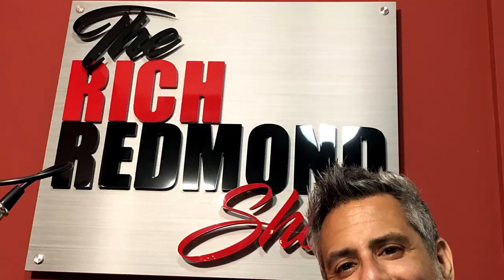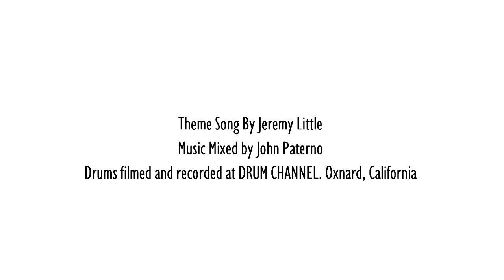Kent Slucher: "Play Like Someone's Always Watching": The Rich Redmond Show: EP. 161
Kent Slucher:
Kent Slucher is the long time touring and performing drummer for country star Luke Bryan (Kent’s tenure began in 2008). At the ripe young age of 19, Kent began working as a drummer when he got his first touring gig with singer/songwriter Anthony Smith. Beyond Luke Bryan, Kent has also worked toured and recorded with Pam Tillis while also working and performing with such artists as Kelly Keagy (Night Ranger), Gatlin Brothers, Oak Ridge Boys, Suzy Boguss, James Otto, Bill Medley(Righteous Brothers), Mary Sue Englund, Reggie Vinson (Alice Cooper), Bobby Terry, and Cowboy Crush as well as many others. Performing with Luke Bryan has allowed Kent to play at some of music’s highest profile events like the Country Music Awards, The Tonight Show (featuring Jimmy Fallon), The Jimmy Kimmel Show, Ellen Degeneres, The Today Show, Regis and Kelly, as well as the CMT (Country Music Television).
Some Things That Came Up:
-1:30 4-On-The-Floor Recording
-3:00 Playing in Dad’s band
-5:00 Getting hired by Anthony Smith (“If That Ain’t Country”)
-7:00 Play like someone is watching you
-12:30 It’s always a 4 piece kit at the heart of it
-15:30 Staying Young
-23:00 Icing, Wrist Braces
-24:30 Massage Therapist on tour
-26:00 Morgan Wallen, Mitchell Tenpenny, FGL, Cole Swindell
-27:00 Following Rich in Pam Tillis gig
-29:30 Influences: Peter Criss and BANDS
-31:00 Trey Gray, the model for the young Nashville rock drummer
-33:30 Bonham standout tracks, like “The Wonton Song”
-35:50 REO Speedwagon’s “High Infidelity” and Journey’s “Escape” and “Captured Live”
-38:00 The beauty of Warren Haynes
-39:00 Mellencamp’s “Small Town”
-40:00 The beauty of Mickey Curry
-41:15 Tony Adams as Kent’s Drumtech; golfers and caddies…
-49:20 Luke Bryan Gig Origin Story
-54:50 Quarantine band with Chris Jericho
-56:40 Journey Tribute Band
-60:00 Favorite Career Moments-Opry and Stadiums
-68:00 Clinics
-68:30 The Fast 5
-71:30 The Future

Rich’s latest book is: